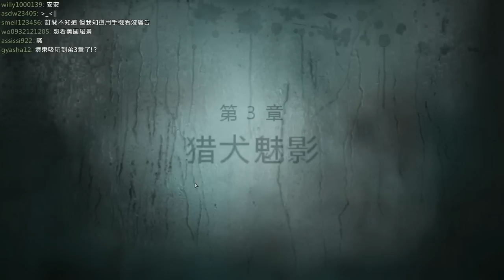老皮台【惡靈古堡:啟示錄 Biohazard Revelations】- Part 4 - 大逃亡！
惡靈古堡:啟示錄 Biohazard Revelations
遊戲聲音有點小聲，要後面幾次實況後才有改善，
請各位見諒Orz|||